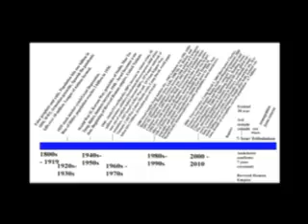1-7 06-20-2010 AD How Close are we?-Luke 21-Frank T (for JD)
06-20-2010 A.D How Close are we? - Luke 21 - Frank T (for JD)

 This week Frank T fills in for JD again and does of teaching on the end times.  He asks us to follow along as he compares the prophecy in the Bible about events on the Earth in the End Times with what we see going on around us now.

Volcano Earthquake Tsunamis Flood Economy Collapse Muslim Jihad Islam Holy War Syria Damascus Fall United States China North Korea Peace Security Mahdi Mystery Babylon Mother Harlot Israel Jew Middle East Bible Prophecy Iran Russia Iraq Tribulation Rapture Jesus God Christ antichrist Messiah Truth Life Death Heaven Hell Eternity Justice Judgment Armageddon End Times Last Days Imam

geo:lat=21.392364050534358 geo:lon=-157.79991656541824